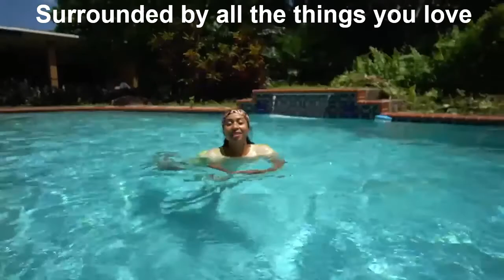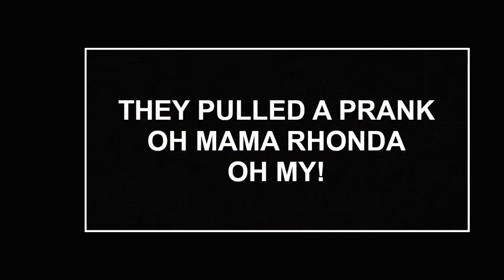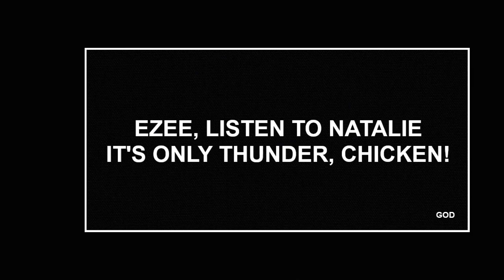Ezee x Natalie Music Channel 97.1...5 Songs - Love You Mama Rhonda (Ezee x Natalie Visiting Miami)